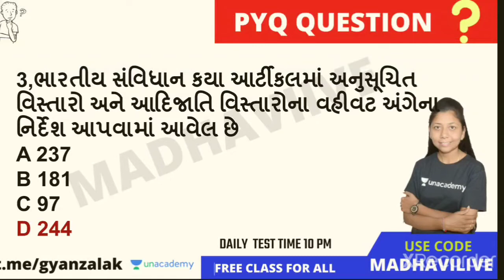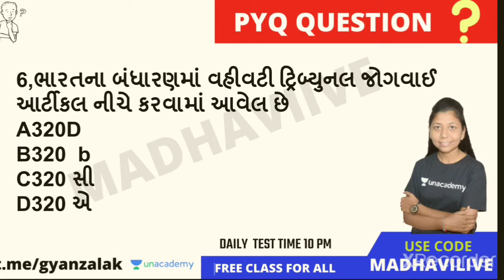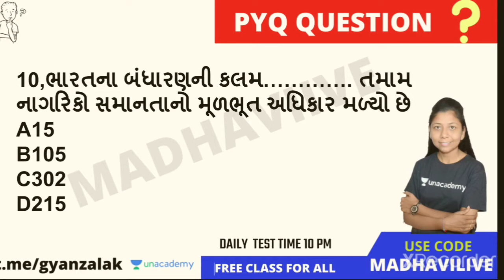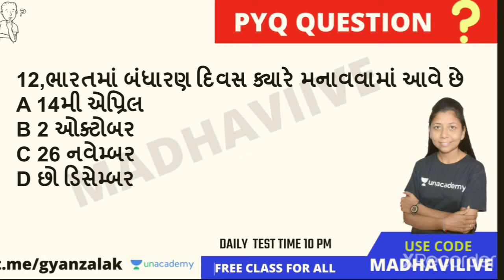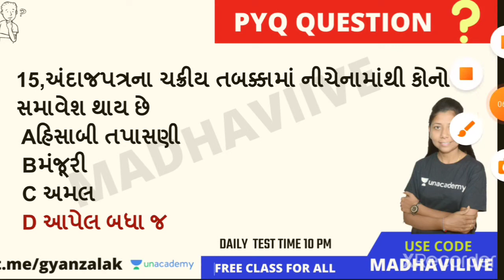Constitution of India in Gujarati Part-1 | Bharat nu Bandharan for GPSC | Indian Constitution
ભારતનું બંધારણના પ્રશ્નો || કોન્સ્ટેબલ માટે મહત્વના પ્રશ્નો|| police constable exam 2021|| constable 2021|
constable bharti2021
constable exam modal paper 2021
 ભારતીય બંધારણ ના પુછાયેલ પ્રશ્નો
ઓલ્ડ પેપર questions
ભારતીય બંધારણ ના પ્રશ્નો
કાયદો અને બંધારણ
ભારતનું બંધારણ
Gyanzalak
પોલીસ ભરતી માટે મહત્વના બંધારણ ન પ્રશ્નો